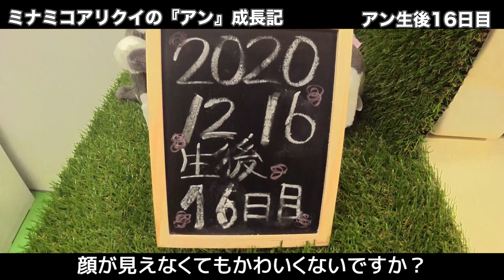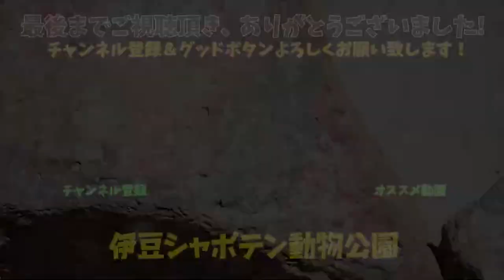【『アン』生後4～20日目】ミナミコアリクイの赤ちゃん誕生！人工哺育の裏側を密着！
アリクイ『アン』の成長記録chapter2になります！
ミナミコアリクイの赤ちゃん『アン』の成長スピードにビックリ！
ミルクもがぶがぶ飲み干します！
約一か月の可愛さをぎゅっと凝縮しております！

赤ちゃんはメスで、父「ドン」（サンシャイン水族館生れ、推定12才）と母「ココア」（伊豆アニマルキングダム生れ、8才）の間に誕生し、「アン」と名付けられました。この名前には兄の「コン」と同じで「ドン」と「ココア」の子供という事と待望の女の子ということで母親と父親の名前から一文字ずつとり名付けられました。

母親は6度目の出産ですが、今回も育児放棄をしてしまったため、飼育員が保護することになりました。以降、飼育担当者が親代わりとなり保育器に入れて人工哺育を開始、1日6回約3時間おきに授乳を続けており、保護当初は体重333gでしたが現在は472g（12/10日現在）を超え、順調に成長しています。

「アン」は生後初日からほぼ毎日、体調に注意しながら温室内のジオラマ通路にあるミナミコアリクイの展示場などで両親や兄の「コン」「トト」「ケイ」と“顔合わせ”をしています。今後は離乳期がある程度終わる3～4ヶ月ほどを目途に、家族のもとへ戻れるように訓練を続けていきたいと考えています。

動物名/ミナミコアリクイ　アン
担当飼育スタッフ/滝口　優(タキグチ　ユウ)

▼伊豆シャボテン動物公園は元祖カピバラの露天風呂発祥です！

▼伊豆シャボテン動物公園グループ【公式】Twitter

▼伊豆シャボテン動物公園グループ【公式】Instagram

▼オンラインショップ『伊豆シャボテン本舗』